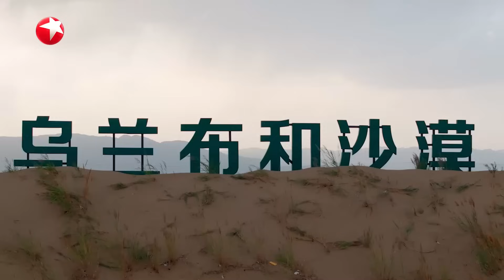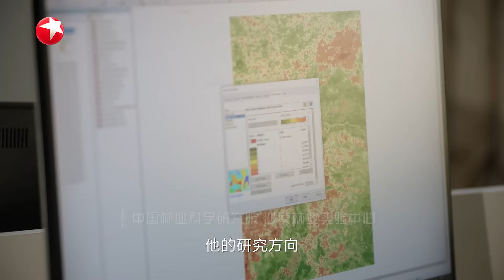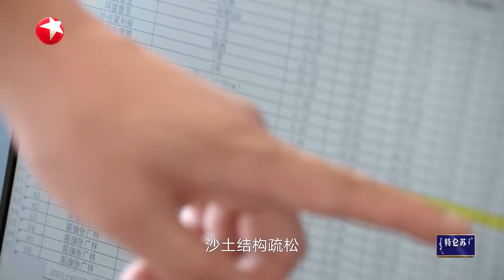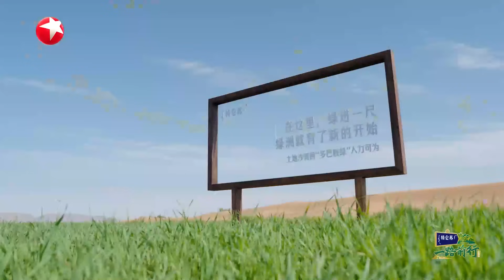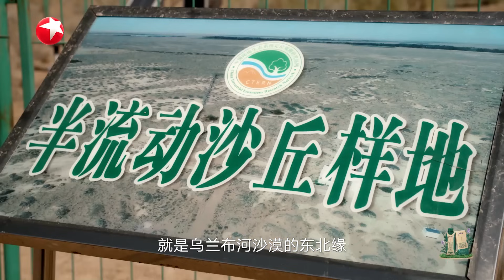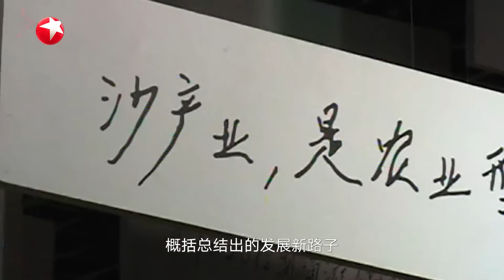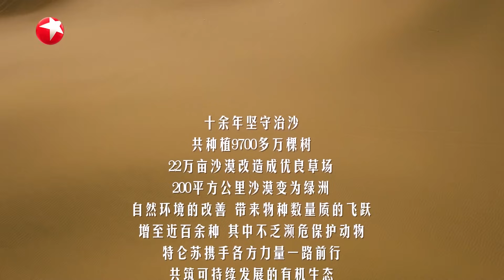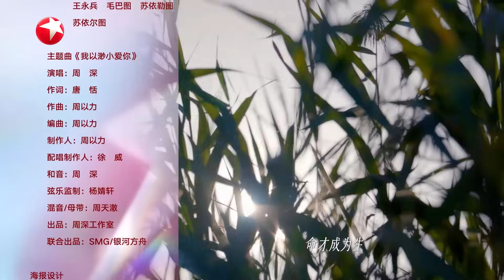【一路前行 EP05番外篇】 胡歌、刘涛、陈龙携手走进大西北沙漠 探索土地荒漠化的原因 领略良田生态农场好风光！参与治理土地荒漠化在行动！｜FULL｜【SMG上海电视台官方频道】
【简介】
《一路前行》是一部聚焦中国生态保护，绿色高质量发展的环保公益纪实节目。通过沉浸式观察新时代环保议题，并邀请胡歌、刘涛、陈龙三位明星亲身参与，共同完成一场绿色低碳生活的行动。